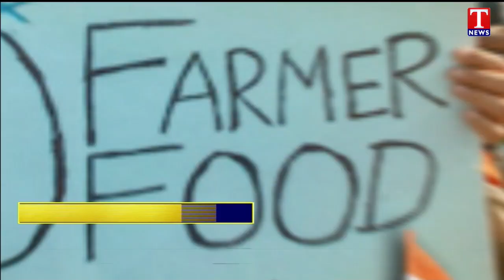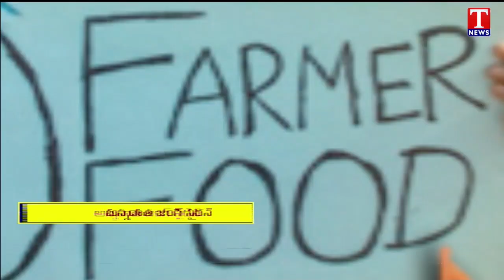Delhi Farmers Protest : Burn Effigies of Modi and Other Ministers | T News